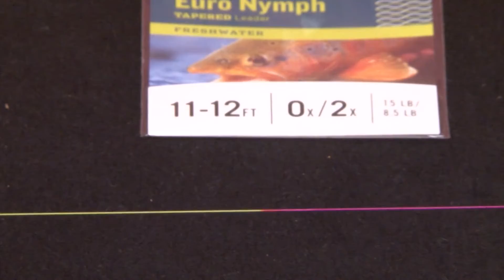RIO EURO NYMPH LEADER